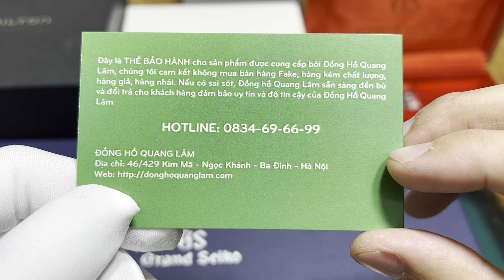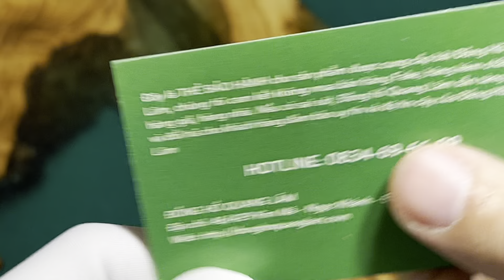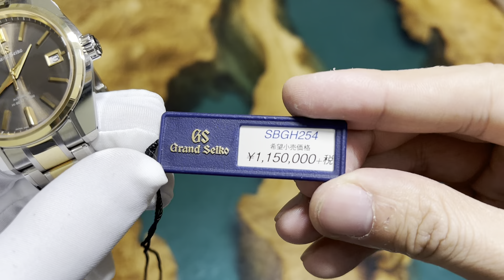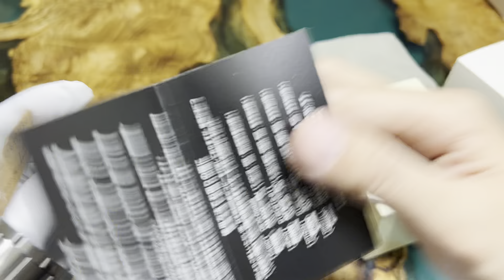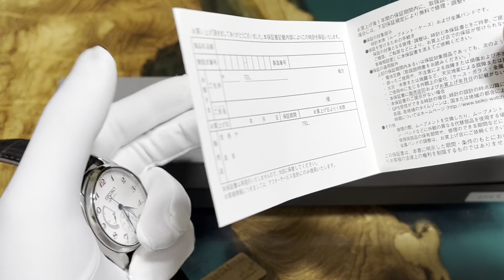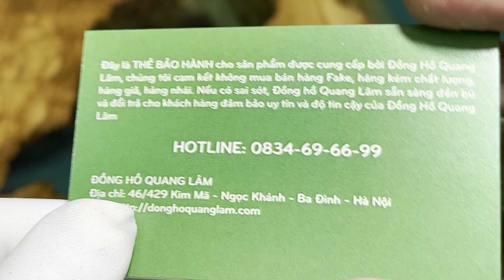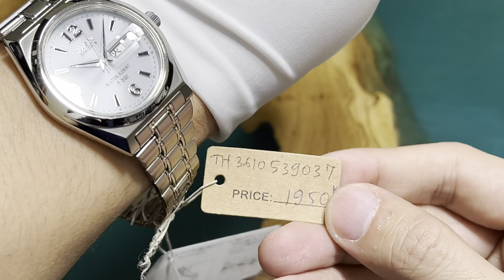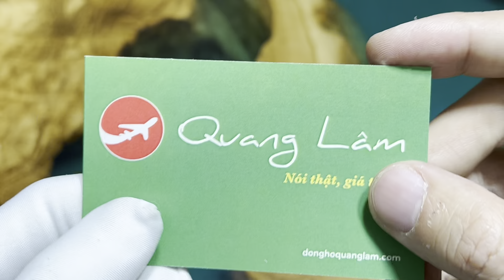🔴[ Live 17/12/2021 ] Một số mẫu đồng hồ Nhật nội địa cũ đã qua sử dụng | Quang Lâm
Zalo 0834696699